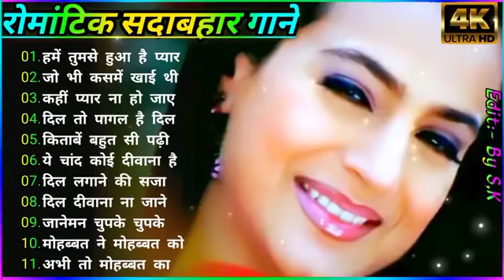Hindi_Sad_Songs_-_प्यार_में_बेवफाई_का_सबसे_दर्द_भरा_गीत_|_हिन्दी_दर्द_भरे_गीत_|_90s_Evergreen_Songs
#90's_सदाबहार_पुराने_गाने_🎶🎶🎶अलका_याग्निक_उदित_नारायण_लता_मंगेशकर_💓कुमार_सानू(360p).mp4l
01-हर दिल जो प्यार करेगा।
02-हम यार है तुमाहरे
03-कितना प्यारा है ये चेहरा
04-हां मैंने भी प्यार किया है
05-तेरे नाम हमने किया है
06-हम तुमसे हुआ है प्यार
07-तुमसे मिलना
08-ऐ मेरे हमसफ़र
09-देखने वालो ने
10-दिल लगा लिया मैंने
11-गोरे गोरे मुखड़े पे
12-आज कहना जरूरी है
13-दिल में है प्यार
14-दिल में दर्द सा जगा है
15-दिल दिल दीवाना
16-जो भी कसमें खाई
17-हम तो दिल से हारे
18-टिप टिप बरसा पानी
19-कहो ना प्यार है
20-मेरा मन।

1994,s_Superhit_Hindi_Movie_Songs_(Kumar_Sanu_&_Alka_Yagnik(240p).mp4
Best_Of_((_80,s_90,s_))_Kumar_Sanu_&_Alka_Yagnik_-_सुपरहिट_पुराने_गीत(360p).mp4 /
अलका_याग्निक_उदित_नारायण_लता_मंगेशकर_कुमार_सानू_
Songs List
01-आएगी हर पल तुझे मेरी याद
02-क्यों किसी को
03-चांद से पर्दा कीजिए
04-तारों का चमकता गहना हो
05-सातों जन्म में तेरे
06-दो अनजाने अजनबी
07-किसी से तुम प्यार करो
08-हम तुमको निगाहों में इस तरह
09-आंख है भरी भरी
10-भीड़ में तन्हाई में
11-आएगी हर पल तुझे मेरी याद
12-ऐसा देश है मेरा
13-चाहा तो बहुत
14-चोरी चोरी चुपके चुपके
15-ए काश के हम
16-अरे रे अरे यह क्या हुआ
17-मेरी महबूबा
18-हम ऐसे करेंगे प्यार
19-चाहा तो बहुत
20-दिल का आलम